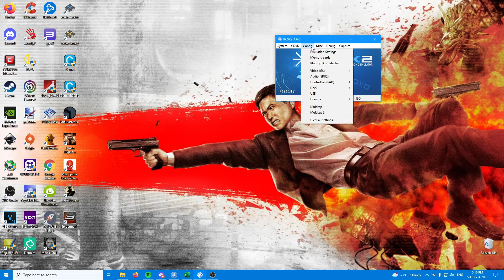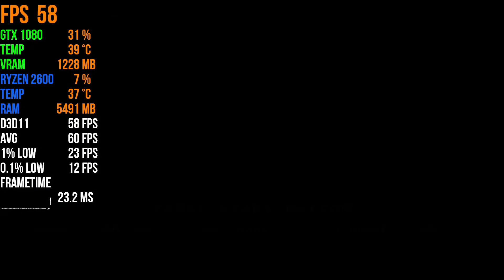Soul Calibur 3 | PCSX2 | 4K gameplay | BEST SETTINGS | GTX 1080 | 2021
Soul Calibur 3 benchmark

MY SPECS:
OS: Windows 10 20H2 (2009)
HAGS: OFF ( Hardware-accelerated GPU scheduling )
DRIVER: 497.09
CPU: Ryzen 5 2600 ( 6 cores, 12 threads )
CPU COOLING: DeepCool Gammaxx L120 V2 RGB ( AIO - water cooling )
Motherboard: Gigabyte B450M - DS3H ( AM4 )
GPU: Gigabyte G1 gaming GTX 1080 8GB
SCREEN: Acer ED242QRwi ( 24 inch, 75 hz, Curved , 1080P )
CASE: Random In-Win case ( planning to change this one )
SSD: ADATA XPG GAMMIX S11 PRO 512GB M.2. PCI-E ( for OS and GAMES)
PSU: Chieftec BDF-650C ( 650w , 80 plus Bronze, modular )
HDD: Toshiba DT01ACA300 3TB  Sata - III 7200 RPM ( for games )